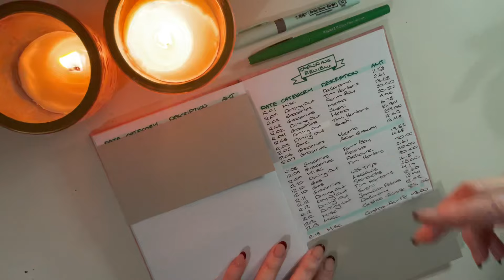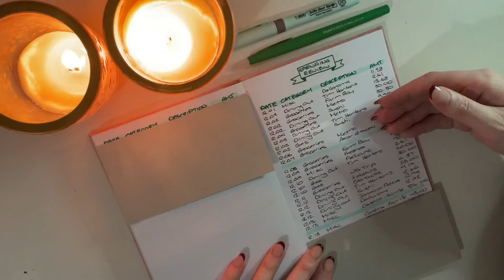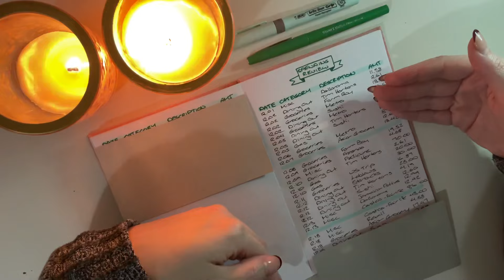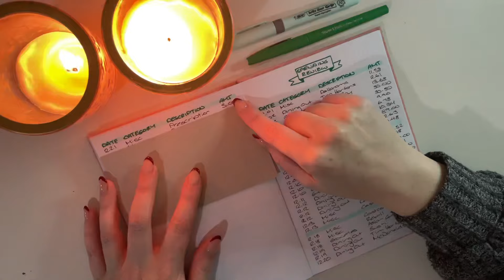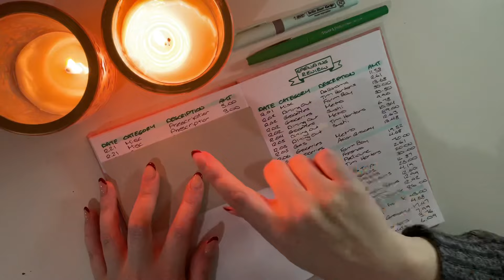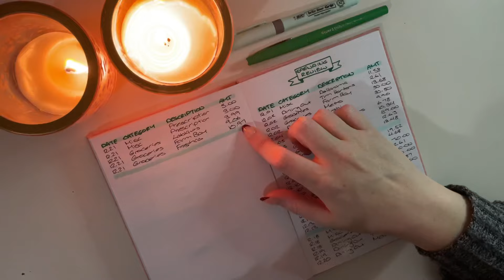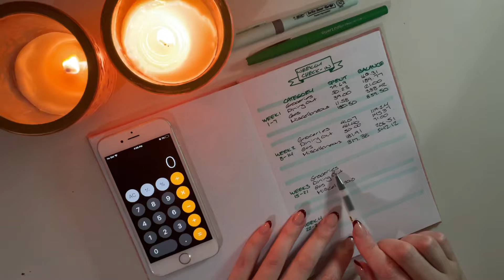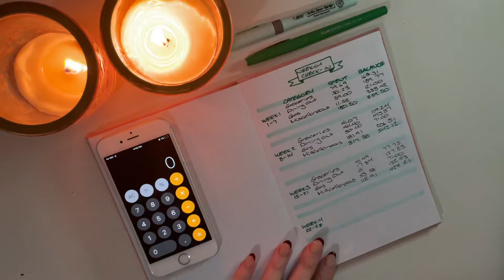Vlogmas Day #21🎄 | What I Spend in a Week ✨ | Weekly Spending Check-In | Less than Half My Budget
My name is Amelia and I am a 28 year-old Canadian who has started budgeting to try and get out of over $25,000 of debt.